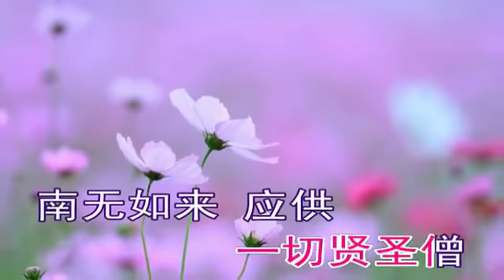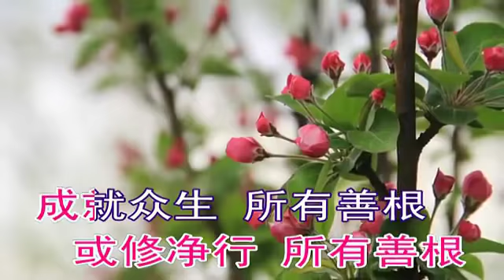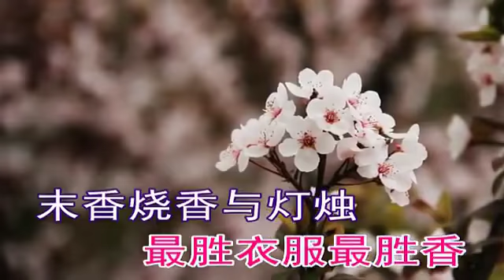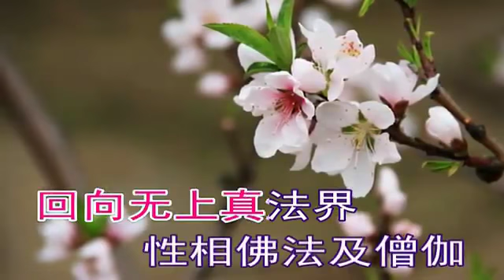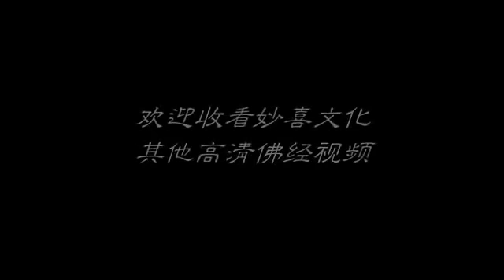( 礼佛大忏悔文 ) Li Fo Da Chan Hui Wen ~ 中文教念版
《礼佛大忏悔文》是请大慈大悲的观世音菩萨帮助我们忏悔和消除身上前世和今生的业障，是向诸佛忏悔的大经。其中的一种功能适合：忏悔过去生中所造的业障。如感情上伤害过他人，几十年积下的冤仇、孽障，曾对菩萨不敬、损坏菩萨画像雕像等。
每天功课：一般1遍至7遍，宜每天念诵直至百年。白天晚上都可念。
念《礼佛大忏悔文》之前可以祈求“请大慈大悲的观世音菩萨保佑我XXX（您的名字），帮助我忏悔和消除身上（或某个部位）的业障，保佑我身体健康，开智慧”。
注意事项：在念《礼佛大忏悔文》的过程中，如果感觉身体某个部位不舒服、有病痛感，那是孽障被激活变成了灵性，是好事，现在发出来，比晚年生恶病要好。一般可以念4-7张小房子，病痛厉害者，请再多念几张，直到身体感觉舒服为止。

《礼佛大忏悔文》里的八十八佛是否与我们地球芸芸众生有着特殊因缘关系？
台长：完全正确。第一，菩萨关心人间，第二，这八十八佛有各种各样的能量，汇聚在一起就是巨大的超能量来帮助我们人间的。所以观世音菩萨就是用这八十八佛的超能量来人间，只要一念它会驱除各种恶魔，驱除心中的心魔，给你们增加能量。～玄艺问答150301B

" 修心之后不要去追求任何的感应，你们今天跟随师父修行，不要去追求任何的感应。师父常常告诫你们修心念经不要去追求有什么感应，要做到今世不造业，累世的业也不要让他来。你们过去累世当中做的很多罪业，随着你们再投胎受报，有的也会没了。就象税务局的档案一样，每五年就会自动注销。但是你们要记住，你们在修行当中，因为你们是在正修，佛菩萨会保佑你们，你们头上有佛光，过去做的小业障真的能消掉，因此不要让累世的罪业再来侵入你的身体，师父现在让你们念《礼佛大忏悔文》就是忏悔你前世的罪业，也只是前世而已。佛菩萨讲的三世因果是前世，今世，来世，能把这三世修好，你就是一个很善良的人。前世欠的债，今世尽量不要让他发出来，念《礼佛大忏悔文》之后把小的业障消掉了，大的激活了，然后念“小房子”还债。这就是阻止你累世的业力出现。" ~  卢军宏台长     选自:「调心即修身养性」—《白话佛法》

初学心灵法门者业障又重在佛诞大日子还是少念礼佛大忏悔文，可以多念大悲咒和心经。因为礼忏是大经，有很多龙天护法菩萨保护，所以消业障很快，同时业障激活也快。
～香港150620

【刚初学入门的新同修不适合念21遍特别的礼佛】

" 请大慈大悲观世音菩萨慈悲观世音菩萨的心灵法门希望照见世界各个角落，让心灵法门能够救度每一个有缘众生。"
-玄艺问答171224A

✿“祈求观世音菩萨保佑所有看到这篇文章/视频/录音的人能够消业障、开智慧；如果有不如理不如法的地方，请观世音菩萨原谅。”